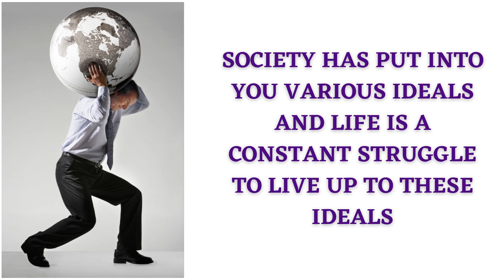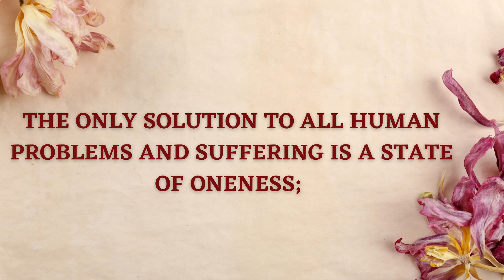Is there solution to problems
An understanding into teachings presented by Vandana ji